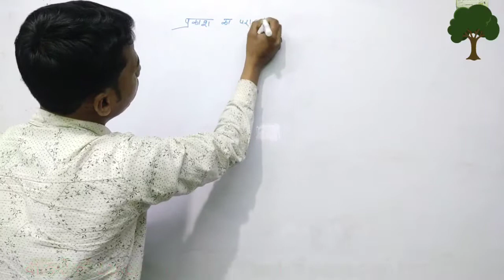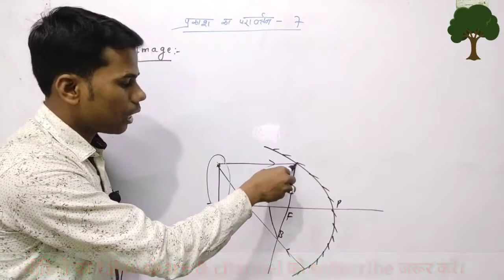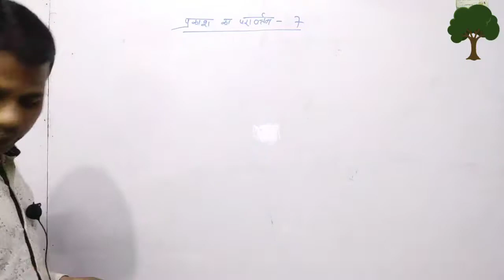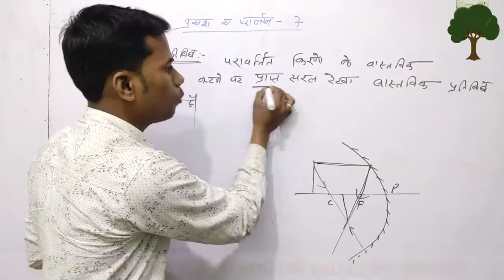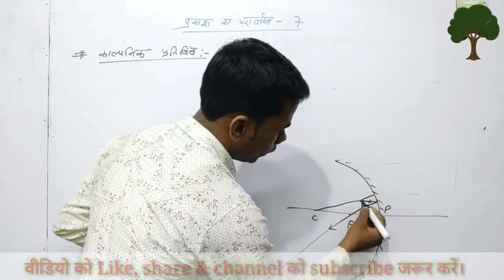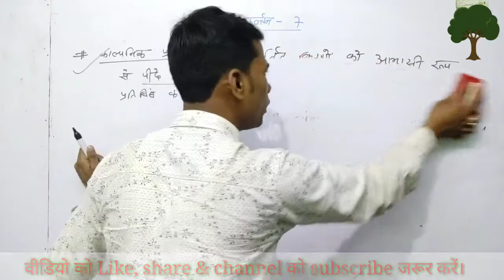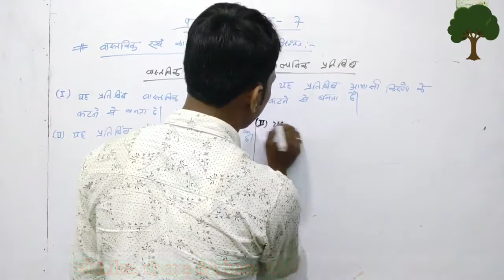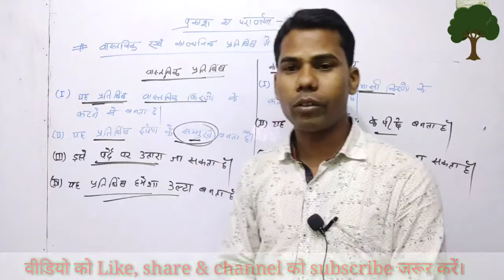प्रकाश का परावर्तन पार्ट 7// Reflection of light for 10th part 7// image क्या है//real image